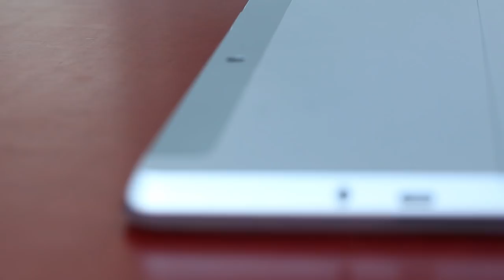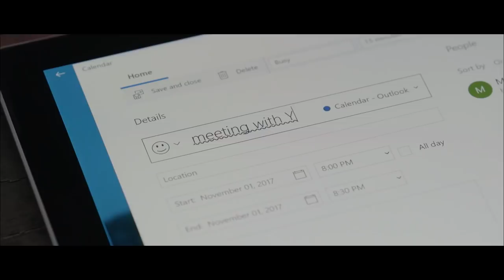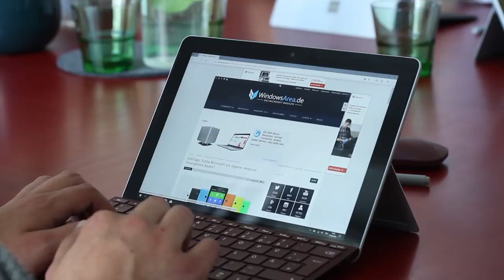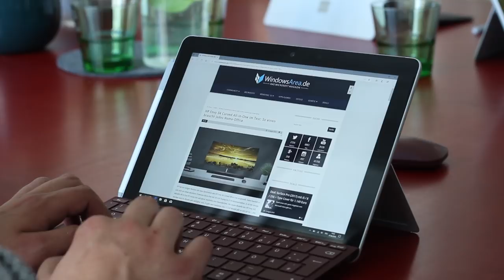Microsoft Surface Go Review / Test (Deutsch) - Warum ist es so WICHTIG für Microsoft?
Hier ist unser Test des Microsoft Surface Go!

Adonit Ink Stift für Surface Go